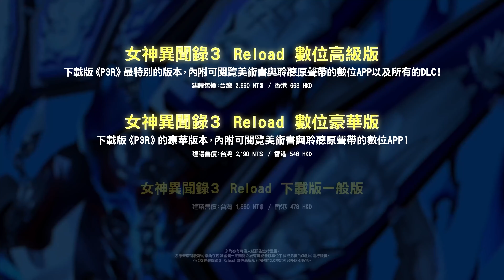《女神異聞錄３ Reload》伊織順平(CV.鳥海浩輔) 角色PV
介紹《女神異聞錄３ Reload》的登場角色！
這次是「伊織順平(CV.鳥海浩輔) 」的介紹影片。

今後也預定會公開介紹影片！請務必前往觀看。

【發售日期】2024年2月2日(五)發售
【對應機種】Xbox Game Pass / Xbox Series X|S / Xbox One / Windows/ PlayStation®5/ PlayStation®4/ Steam